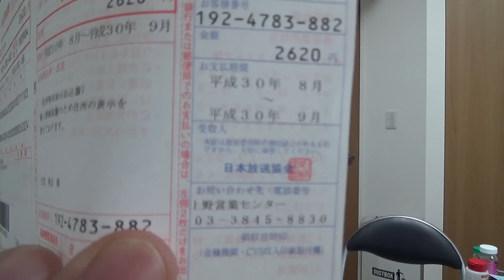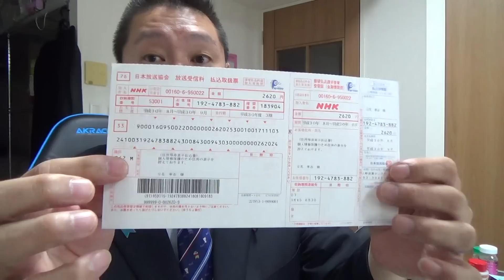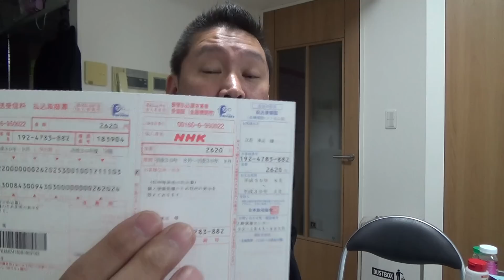本物の政治家が【ＮＨＫ】を相手にするとこうなります。【政治家vsＮＨＫ】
私は本年９月３０日にテレビをぶっ壊したので、ＮＨＫとの放送受信契約を９月３０日付けで解約をしたくて、ＮＨＫの請求書に記載してある、お問い合わせ先のＮＨＫ上野営業センター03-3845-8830に電話しました。ＮＨＫはご覧の通りの対応です。これって、あきらかに振り込み詐欺の手口ですよね？
仕方がないので、ＮＨＫを相手に平成３０年９月分の受信料の債務不存在の確認と、放送法２７条違反に対する慰謝料の請求を求めて、東京簡易裁判所に提訴しました。事件番号平成３０年（ハ）第３３２６１号　第一回口頭弁論期日平成３０年１１月２１日午前１１時３０分　東京簡易裁判所３０５号法廷です。
この裁判の判決は、立花孝志が勝ちました。
★今年７月の参議院選挙に全国比例の届出政党として立候補する予定です。
★全国比例①立花孝志②浜田聡③岡本介伸の３人・東京選挙区④大橋昌信⑤神谷幸太郎⑥牧原慶一郎⑦山本貴平⑧ 石岡隆治⑨佐藤えりい⑩嶋谷昌美の７人で合計１０名が立候補予定。

★現在党には３３名の現職議員が在籍しております。
１苫小牧市・觸澤高秀→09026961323【北海道第９選挙区支部長】
２宇都宮市・遠藤信一→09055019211【栃木第１選挙区支部長】
３川口市・塩田和久→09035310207【埼玉県第２選挙区支部長】
４習志野市・宮城壮一→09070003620【千葉第９選挙区支部長】
５市川市・佐直友樹→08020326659【千葉県第５選挙区支部長】
６船橋市・小川友樹→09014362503【千葉県第４選挙区支部長】
７流山市・大野富生→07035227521【千葉県第７選挙区支部長】
８中央区・二瓶文徳→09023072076【東京都第２選挙区支部長】
９品川区・國場雄大→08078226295【東京都第３選挙区支部長】
★豊島区・沓澤　亮治→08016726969（除名処分済み）
10荒川区・夏目亜季→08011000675【東京都第16選挙区支部長】
11文京区・野口健太郎→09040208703【東京第18選挙区支部長】
12中野区・竹村明広→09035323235【東京都第10選挙区支部長】
13練馬区・松田亘　→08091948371【東京都第９選挙区支部長】
14新宿区・松田美樹→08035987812【東京都第１選挙区支部長】
15板橋区・近藤秀人→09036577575【東京都第11選挙区支部長】
16渋谷区・金子快之 →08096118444【東京都第７選挙区支部長】
17大田区・ 植田智一→ 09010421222【東京都第４選挙区支部長】
18墨田区・ 神足重治→ 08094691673【東京都第14選挙区支部長】
19江東区・ 二瓶文隆→ 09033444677【東京都第15選挙区支部長】
20目黒区・ 川端慎二→ 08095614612【東京都第５選挙区支部長】
21北区・ 光木慎太郎→ 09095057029【東京都第13選挙区支部長】
★杉並区・ 佐々木　千夏→ 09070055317（除名処分済み）
22世田谷区・ 栗原博之→ 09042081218【東京第６選挙区支部長】
★八王子市・ 若林　修→ 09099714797（除名処分済み）
23西宮市・ 河本圭司 →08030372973【兵庫県第７選挙区支部長】
★志木市・多田　光秀→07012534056（除名処分済み）
24尼崎市・武原正二→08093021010【東京都第８選挙区支部長】
25町田市・深沢宏文→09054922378【東京都第23選挙区支部長】
26春日部市・酒谷和秀→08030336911【埼玉第13選挙区支部長】
27立川市・久保田学→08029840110【東京都第21選挙区支部長】
28川西市・中曽千鶴子→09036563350【兵庫第５選挙区支部長】
29松戸市・中村典子→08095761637【千葉県第６選挙区支部長】
30八千代市・宮内とし→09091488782【千葉第２選挙区支部長】
★西東京市・冨永　雄二→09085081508（除名処分済み）
31台東区・掛川暁生→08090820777【東京都第17選挙区支部長】
32魚沼市・大桃さとし→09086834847【新潟第５選挙区支部長】
33葛飾区・立花孝志→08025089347【党代表】

１.ゆうちょ銀行　記号14070　番号8448861
２.三菱ＵＦＪ銀行　堺支店　普通預金　0091679
３.三井住友銀行　浜寺支店　普通預金　1523308

２０１５年４月　船橋議会議員選挙で当選
２０１６年７月　船橋市議会議員を辞めて、東京都知事選挙に立候補、ＮＨＫの政見放送で【NHKをぶっこわす！】と９回訴えました。
２０１７年１１月　葛飾区議会議員に当選【現職】
２０１９年７月の参議院選挙【全国比例】に立候補する予定です。
ドコモ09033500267【部下が対応】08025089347【立花本人】

ＮＨＫ受信料　ＮＨＫ受信料裁判　受信料　受信料裁判　松戸市　立川市　川西市　西東京市　八千代市　参議院　参議院選挙　全国比例　立花孝志　ＮＨＫから国民を守る党　横山緑　ＮＥＲ　えびぴらふ　佐藤えりい　加陽麻里布　カヨウマリノ　あさなぎコンサルティング　イラネッチケー　受信料踏み倒す　政見放送